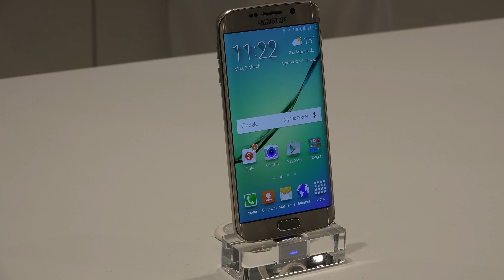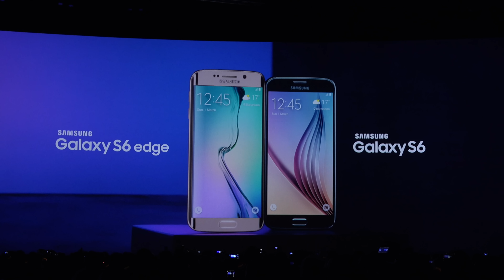Samsung Galaxy S6 i S6 edge | MWC 2015 | Olaf Krynicki i Jerzy Łabuda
Szkło i aluminium. Zagięty ekran czy pragmatyczny design. Kto polubi Galaxy S6 a kto Galaxy S6 Edge?